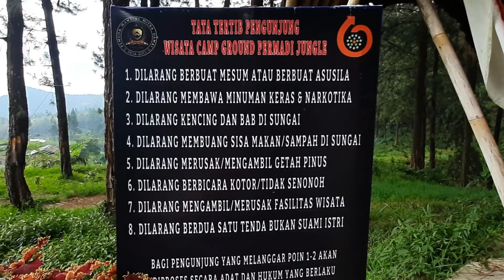Mas mario channel - PERMADI JUNGGLE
Indonesia memang kaya akan kekayaan alam yang nan indah. Surga tersembunyi dibalik liarnya alam tanah jawa juga masih banyak yang belum tereksplor. Salah satunya berada di Objek wisata Guci, Kabupaten Tegal, Jawa Tengah. Memang secara umum, Wisata Guci masih menjadi pilihan untuk tujuan liburan anda dan keluarga di akhir pekan. Namun, dibalik boomingnya Wisata Guci, masih ada Surga tersembunyi yang disajikan Alam Liar, tepatnya di salah satu pintu rimba pendakian menuju Gunung Selamet, yaitu Permadi Junggle.
Permadi Junggle terletak sekitar 1km dari lokasi utama Objek Wisata Guci. Bisa diakses dari pasar oleh-oleh Guci melewati jembatan kearah Dukuh Tengah, Desa Guci.

Bagi para penikmat alam liar yang merindukan suara gemricik
air, kesunyian dengan tambahan alunan nada yang dihasilkan dari dedaunan pohon pinus, Permadi Junggle menawarkan keindahan yang luar biasa. Miniatur surga di dunia terlukiskan disini. Dengan view hamparan perbukitan, yang dipadukan dengan air terjun kecil atau biasa disebut dengan curug yang bernama Curug Permadi, menjadikan Permadi Junggle memang menawan.

Selain itu, konsep alam liar dengan menyediakan alternatif wahana susur sungai dengan jejak petualangan dasar, memang lokasi ini sebagai pilihan. Lokasi yang terletak di Desa Guci dan memiliki bascamp di jalur lingkar barat Objek Wisata Guci menjadikan objek disini sangat menawan.